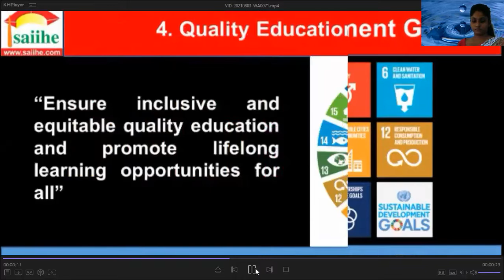ජලයේ ප්‍රයෝජන ගැන කතා කරමු - චිත්තවේග ( යහපත් ස්ව සංකල්ප )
Emotional
A.Gayani Nisansala Gamage
2021 January batch
2372/WP/ECCD/G134/01
Teaching Practice
Early Childhood Care and Development
South Asian International Institute of Education